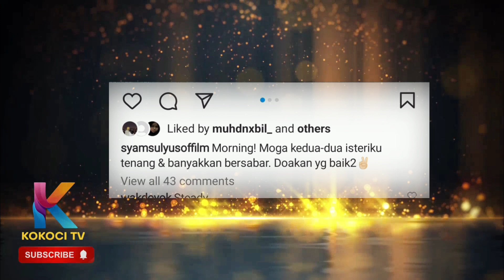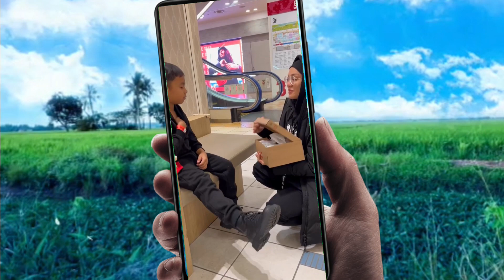Terlanjur kata tak mahu komen lagi, kini tampil sokong Puteri Sarah dilepaskanIbu Syamsul